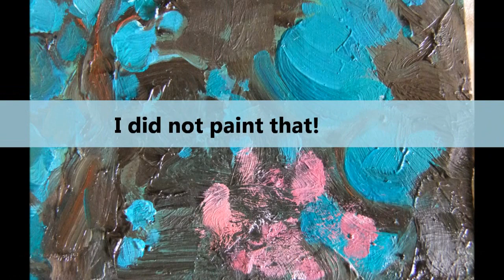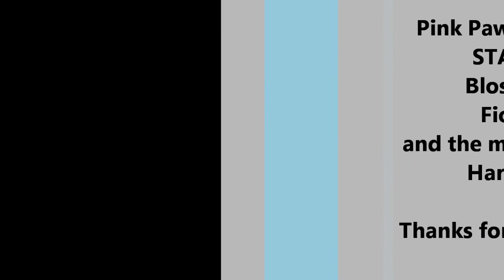ART: Pink Paw Mystery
A mysterious pink paw print appears on a just off the easel wet oil painting, featuring a new series of patterns of Stones, by artist Joanie Springer, and we must solve this mystery. Look for clues. hmmm, who's got the pink foot? Three cats to check, Blossom, Fiona and Harley J. Who is the mysterious cat painting with their paws?